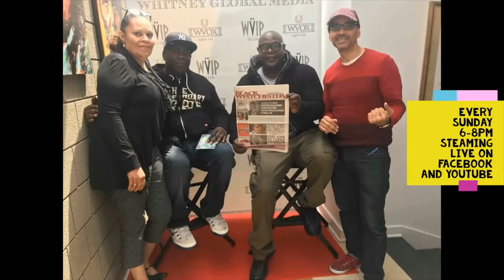Nadine Burns Lyons Interview